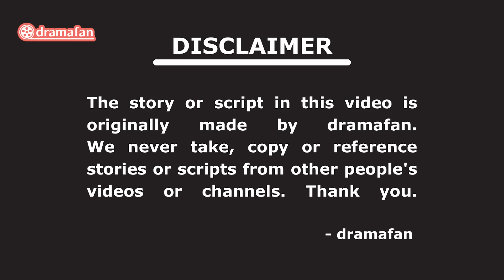Marry My Husband Episode 6 Pre-Release [ENG SUB]